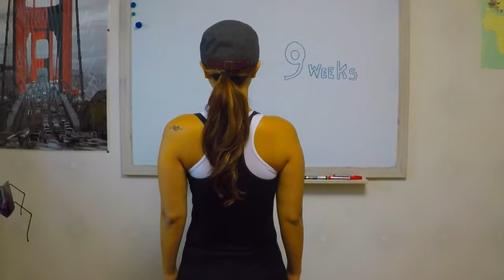Our pregnancy final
The timelapse of my pregnant wife till the birth of our first daughter, Lyliana Kim Tan. Welcome to the world our precious!